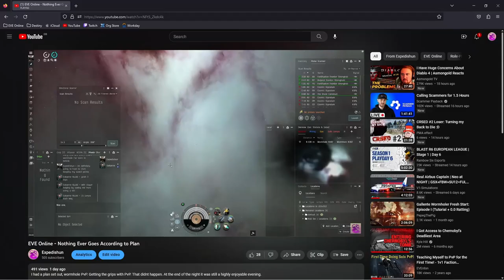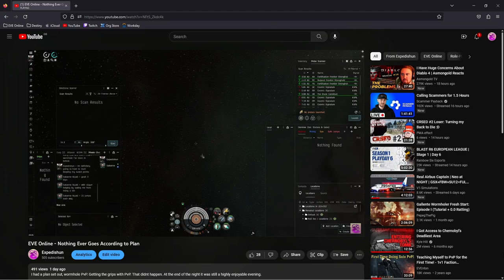EVE Online - How to Lose 250 Million ISK in 10 Minutes!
Just a video to show you, how to lose 250 million ISK in 10 minutes.

Looking to join EVE, or already have?

If you come across Expedishun in New Eden, don't be afraid to say hello!